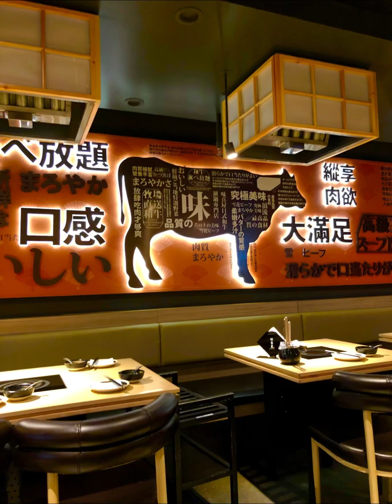*THE BEST MIKIYA WAGYU SHABU HOUSE EXPERIENCE!!!*🍲🍚❤️🌸🥮🍢🍨☕️🫘🌰🥜🍵🌳💕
What’s up YouTube, this is Michelle right here!! For today’s video, I just went out to eat some all-you-can-eat shabu shabu at the Mikiya Wagyu Shabu House in Temple City, CA and I must say that the all-you-can-eat shabu shabu actually tastes really good along with the House Broth, from the Basic Wagyu Set Menu that I can eat as much meat as I really want to get! They even have some very nice sides that are all vegan as well!!! 🌹🌻❤️🌸🌿🍂🌾💕The server is also really nice, attentive, and very friendly for serving the foods to the customers too! Have a wonderful day!